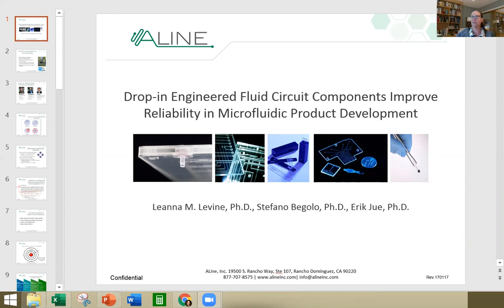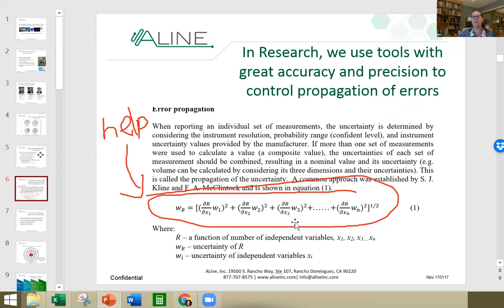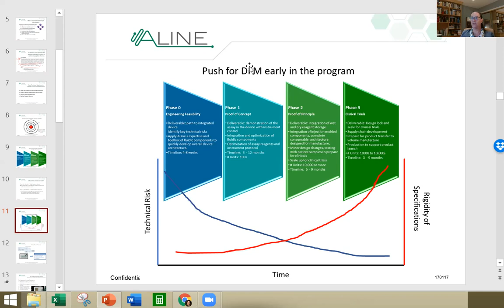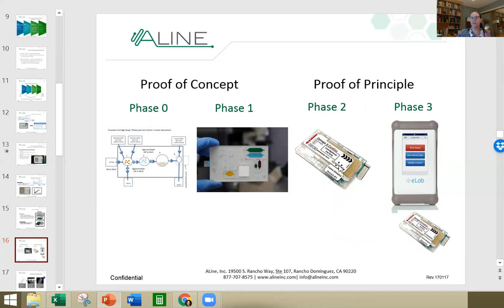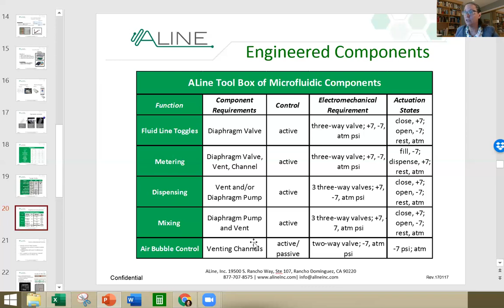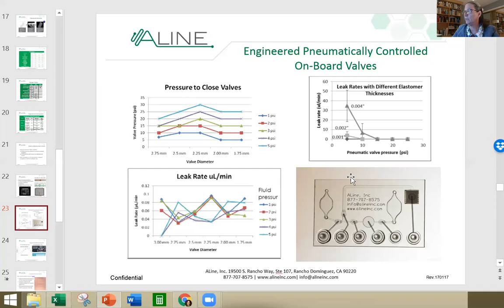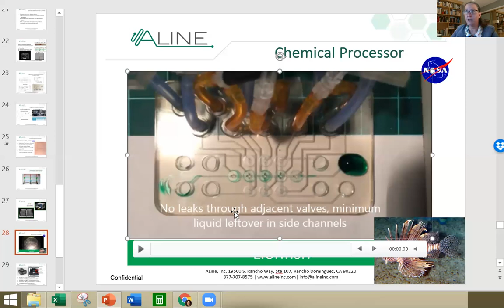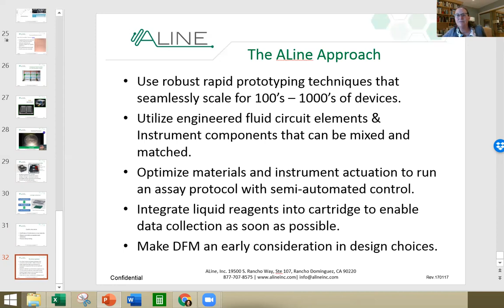ALine Inc.: MicroTAS 2020 "Toolbox of Fluidic Functions" by Dr. Leanna Levine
Dr. Leanna Levine speaks about the toolbox of microfluidic functions at the MicroTAS 2020 Conference.